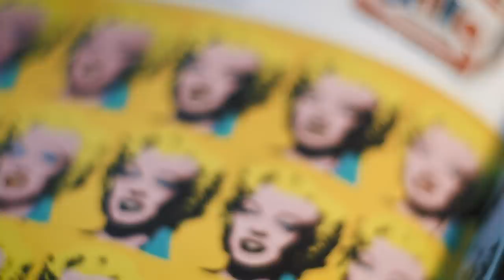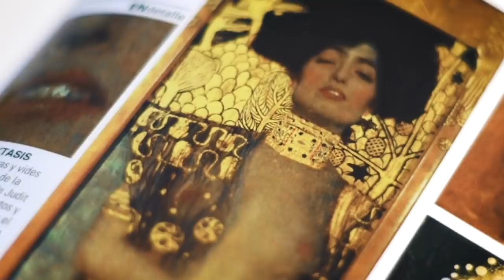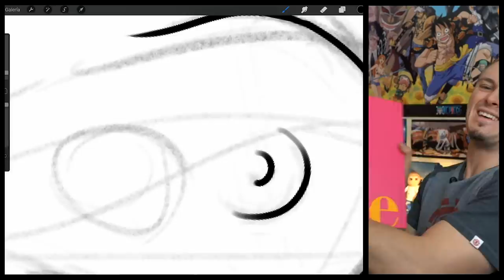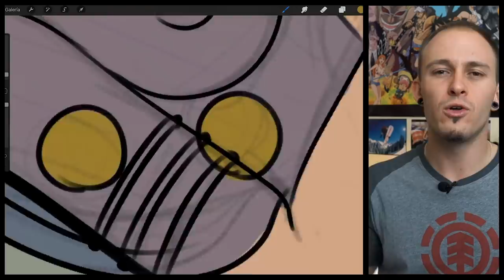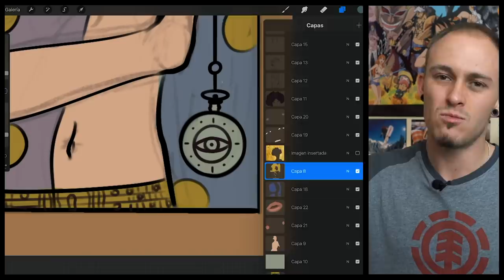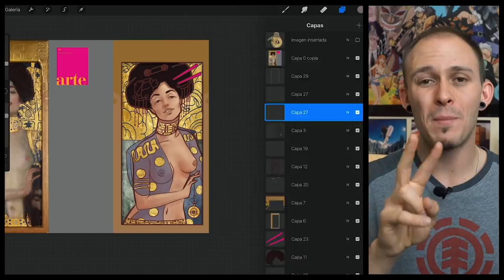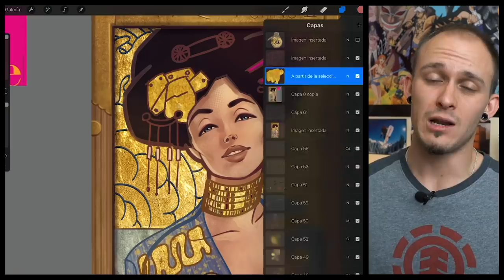REDIBUJO un cuadro de KLIMT a mi estilo | ART GANG 2: Classics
Bienvenidos a la segunda edición de ART GANG! Tras el éxito de "Art Gang: Cosmic Sheet", la primera edición de Art Gang, YA ESTÁ AQUÍ "ART GANG 2: CLASSICS"!!

💙 SI COMPRAS LO QUE SEA A TRAVES DE LOS SIGUIENTES LINKS ESTARAS APOYANDO AL CANAL 💙